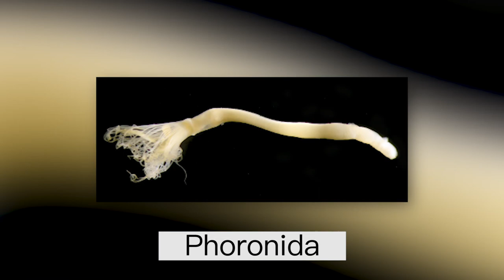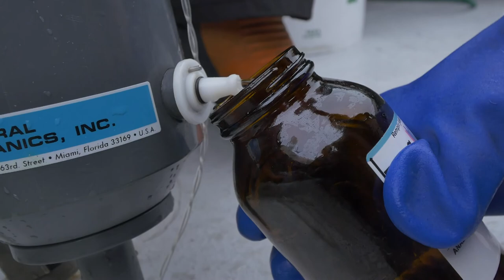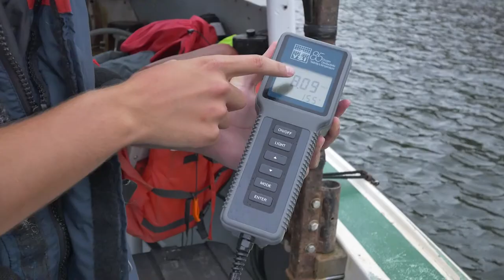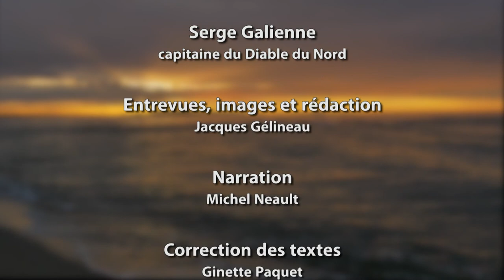INREST_09-02-18_SI